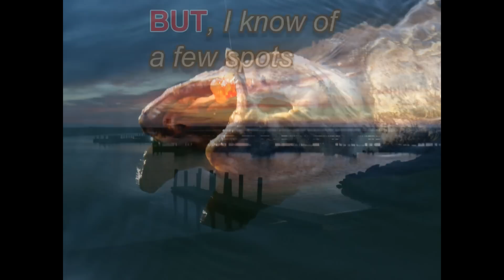Kayak Fishing Southern Lake Huron Fall 2011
Lakers, Browns and Steelies are on the hit list as I find new ways to catch fish (and lots of them) from the Ocean Kayak Big Game Prowler.  Shot in the fall of 2011 out of Harbor Beach, Michigan.

FISH ON!